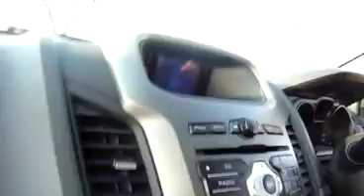REALITY TV GORE REZVIDZIDZO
Chiyangwa Brian has an exciting style which is worth showing to the world